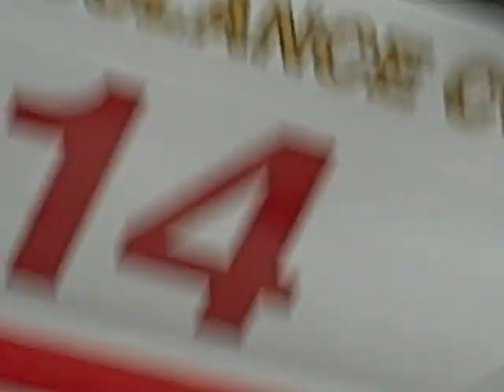Katie Takes Video Of Fire Trucks in Winter (2014)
Katie walks around in chicago taking video of fire trucks and police cars at a funeral for someone in  the fire department. It was an LT.